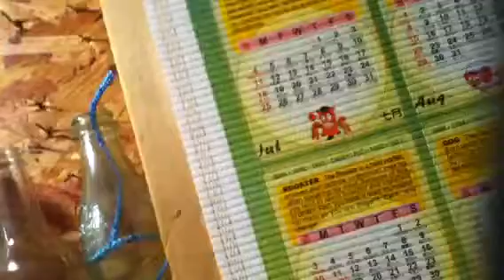My bottles at a new home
Well I thought I would show you there new home